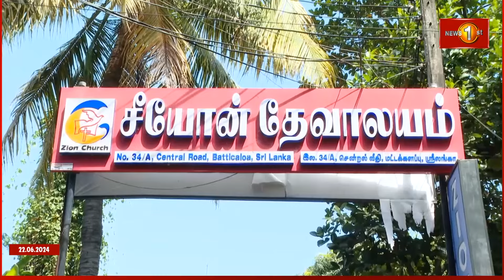ජනාධිපතිවරණයේදී අපේ සහය ජනපති රනිල් වික්‍රමසිංහටයි.. - සිවනේසතුරෙයි චන්ද්‍රකාන්තන්